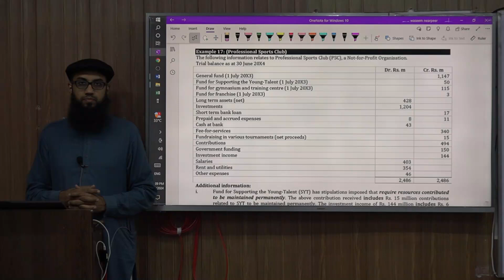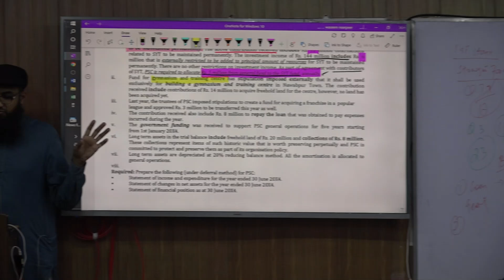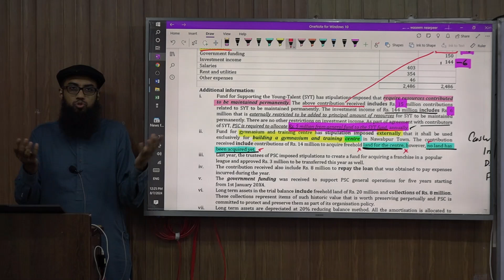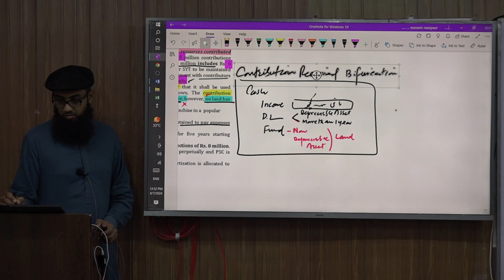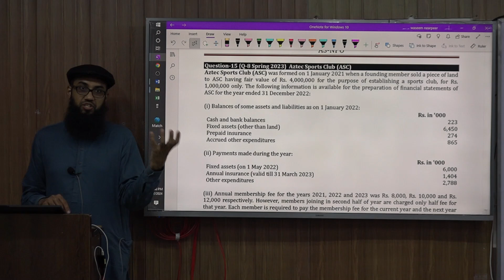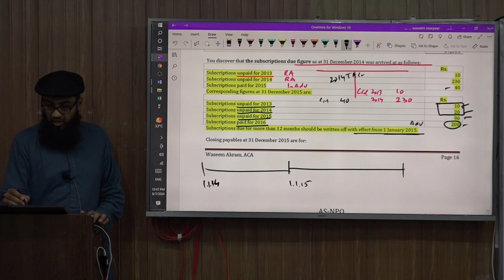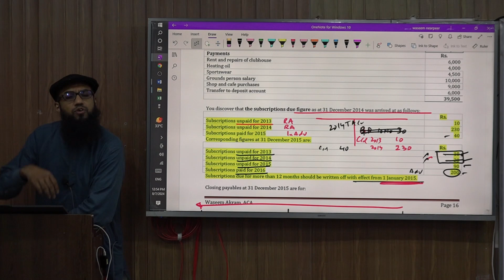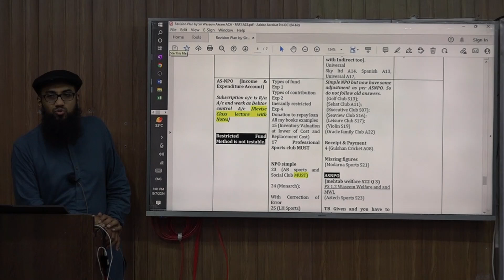CAF-01 FAR I CRASH COURSE BY SIR WASEEM AKRAM (DAY 3) (SESSION 2)